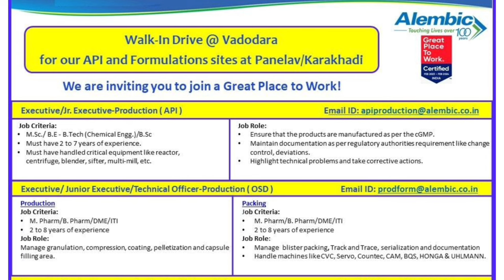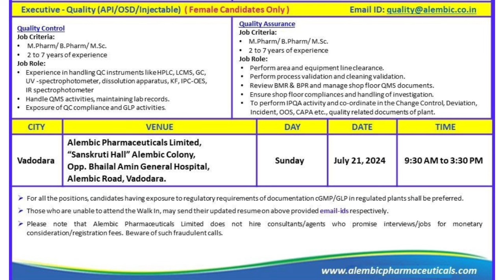Alembic Pharmaceuticals Walk-in | QA/QC/Production